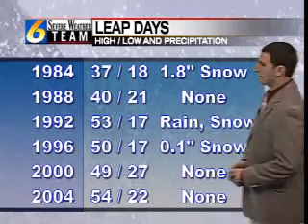Leap Day Trivia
Here's a trivia question and some facts about Leap Day in the Alleghenies.